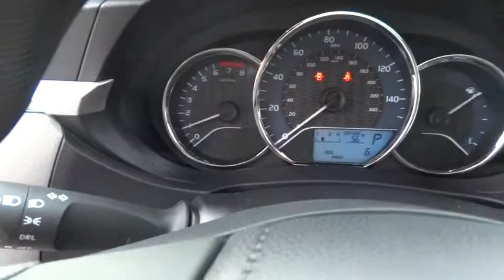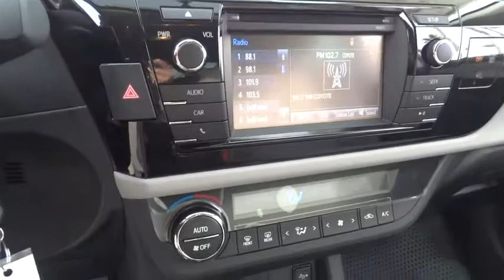2016 Toyota Corolla Las Vegas, Henderson, North Las Vegas, San Bernardino County, NV 00861055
2016 Toyota Corolla

Centennial Toyota
6551 Centennial Center Blvd